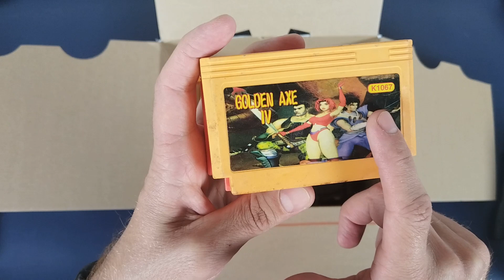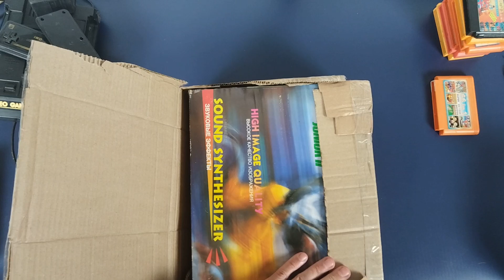Приставки. Картриджи. Обзор 123 от Plombir13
00:00 Игровые приставки, вводная.
02:23 Картриджи Dendy + LIKO KL-235
08:58 Dendy Junior 2
12:48 Игра Электроника
16:38 Подводим итоги -"Подпишись, чтобы не пропустить..."